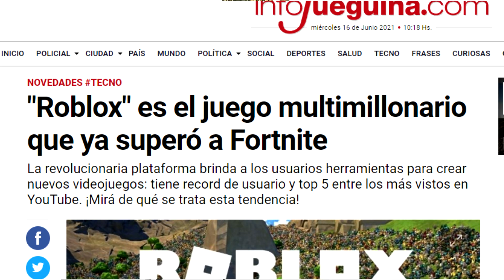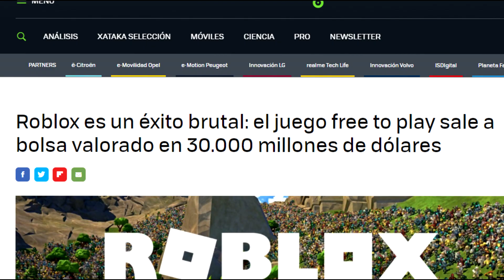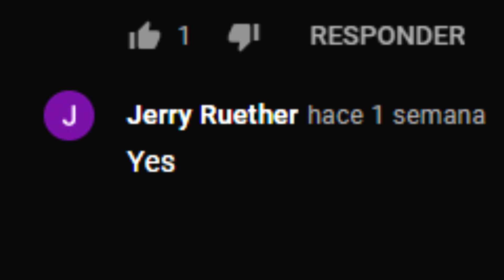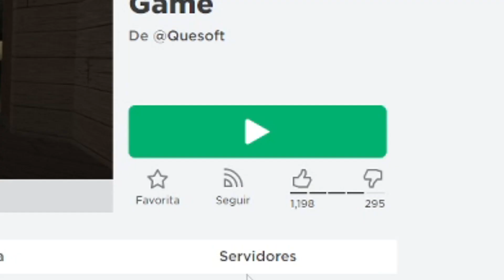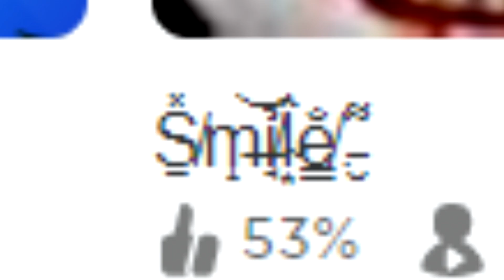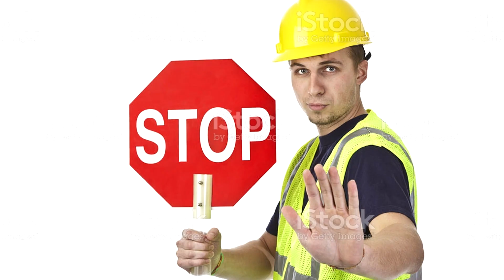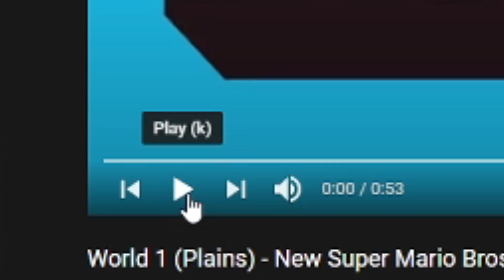Me infiltro en los SERVERS MÁS TURBIOS de ROBLOX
Si sisisi, me meto en servers muy turbios de roblox. Acompañadme que me da miedo porfa

Si has bajado hasta aquí. ¡ENHORABUENA ACABA DE GANAR USTED UN ENLACE A MI TWITCH Y OTRO A MI TWITTER!